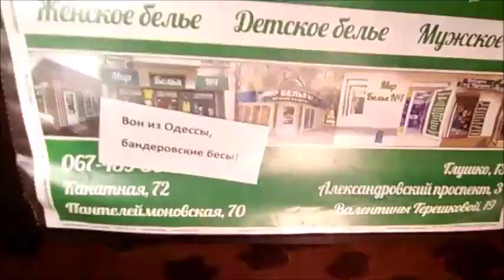В Одесской маршрутке ч.1